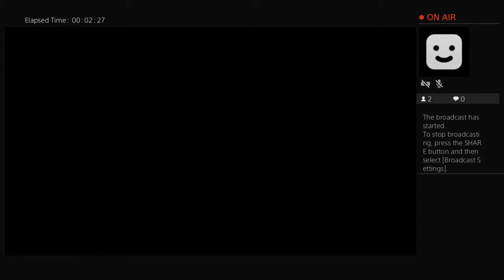utlook's Live PS4 Broadcast